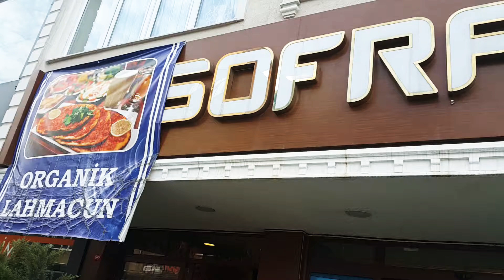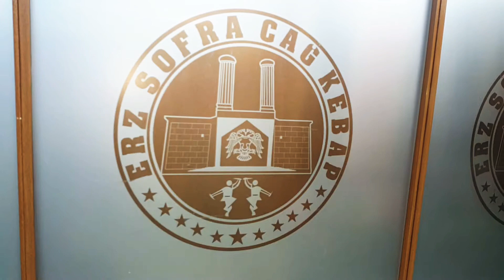ERZ SOFRASI PENDİK ALT KAYNARCADA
İŞLETMESİNİ İBRAHİM ERTEK'İN YAPMIŞ OLDUĞU ERZ SOFRASI PENDİK ALT KATNARCADA